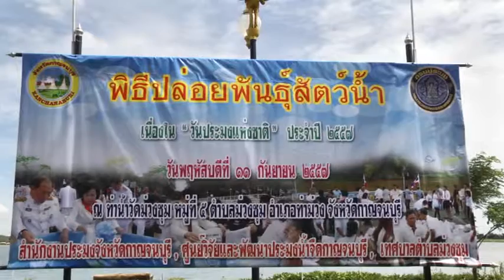11 ก ย 57 จังหวัดกาญจนบุรีปล่อยพันธุ์สัตว์น้ำ 500,000 ตัว เนื่องในวันประมงแห่งชาติ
ผู้ว่าราชการจังหวัดกาญจนบุรีนำ หัวหน้าส่วนราชการ ประชาชนและนักเรียน ปล่อยพันธุ์สัตว์น้ำ 500,000 ตัว เนื่องในวันประมงแห่งชาติ เพื่อให้ทุกภาคส่วนมีส่วนร่วมในการอนุรักษ์และฟื้นฟูทรัพยากรสัตว์น้ำและรู้จักใช้ประโยชน์อย่างถูกต้องและยั่งยืน